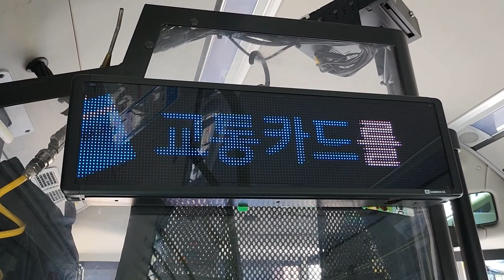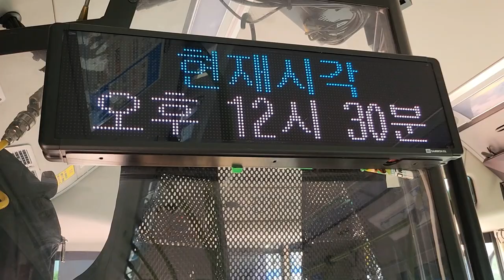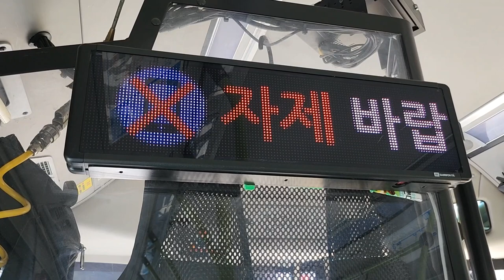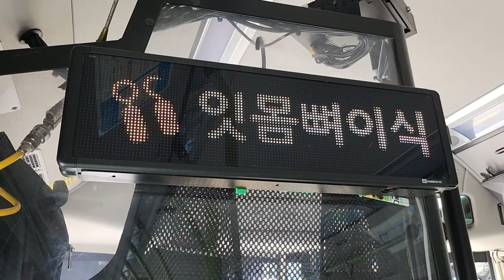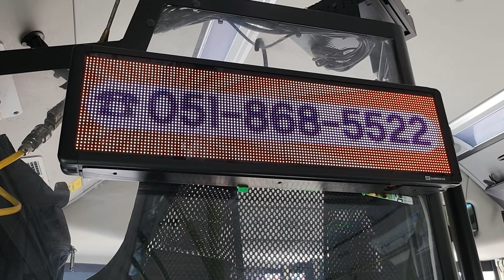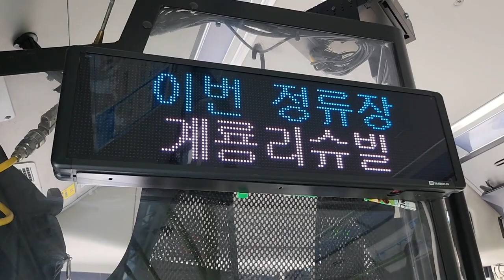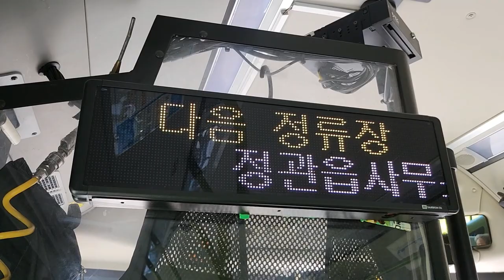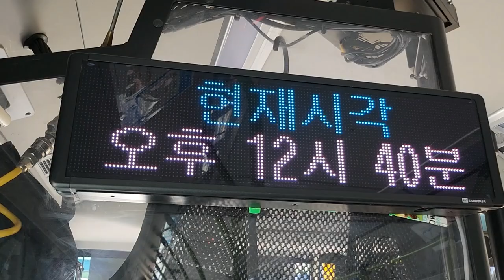부산시내 188번 버스(저상, 전기버스) 안평•고촌•안평역행 이지더원1차아파트정문-정관농협기업지점 주행영상, LCD(3)